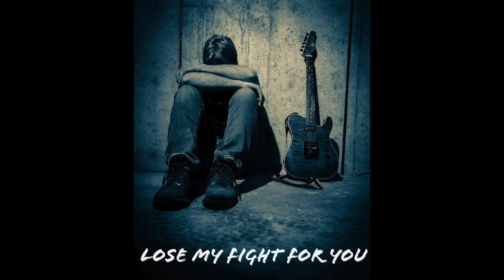Lose my fight for you - Jim O'Brien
Mixed and recorded at Castle Studio

Guitar/Vocal - Jim O'Brien
Drums/Bass - Dustin Farnum
Keys - John Gaudette
Lyrics - Wyane O'Brien
Cover Photo -  Brandon O'Brien